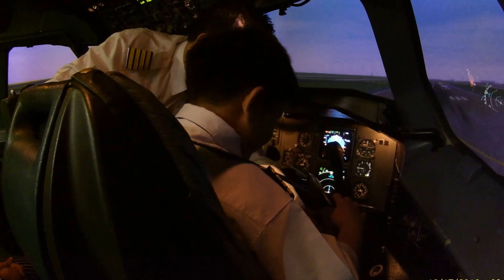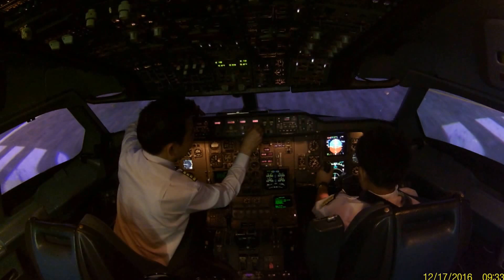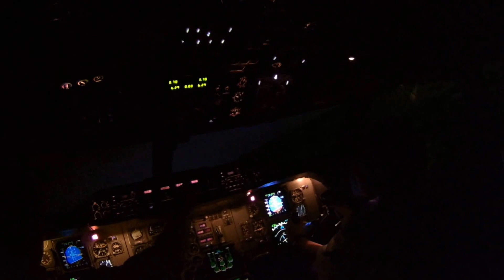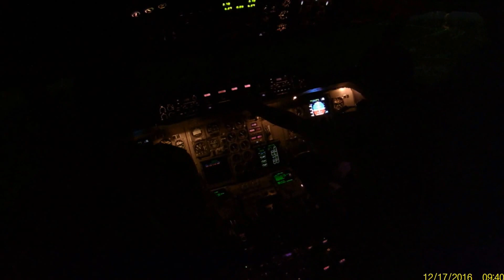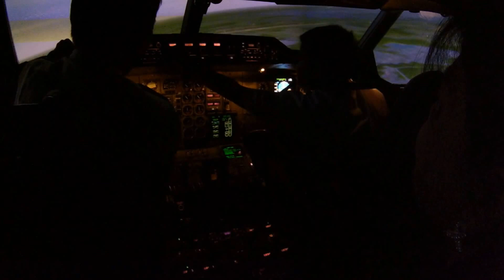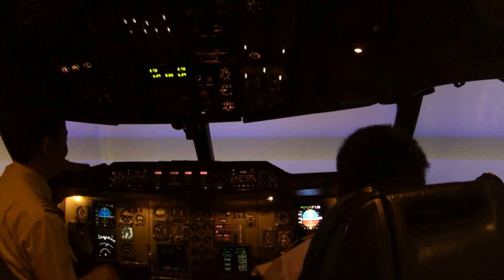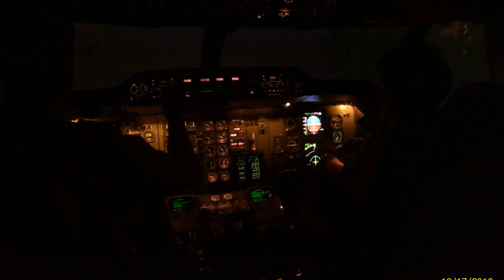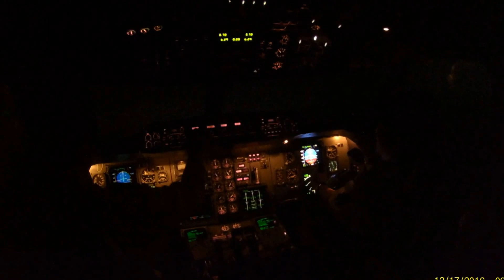Krit Tennis Inside Cockpit Airbus A300-600 AB6 TG01